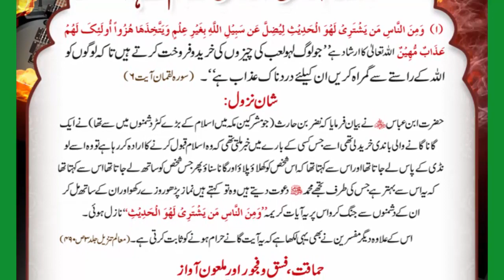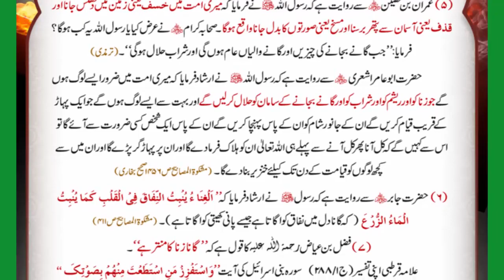Islam May Moseeqi Haram Hai islamic article